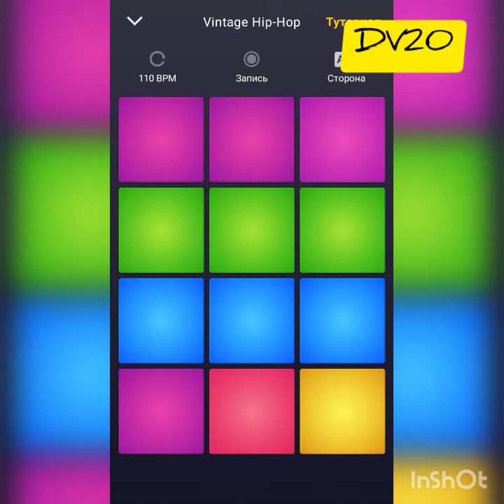Drum Pad Machine. Record #10. Vintage Hip-Hop, Side A. :-)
"Юбилейная" запись :-) :D

Данное видео содержит музыку, созданную в Drum Pad Machine. Доступно в Google Play,

Dima Vitolo20 - A Vintage Hip-Hop. (2020) :-)